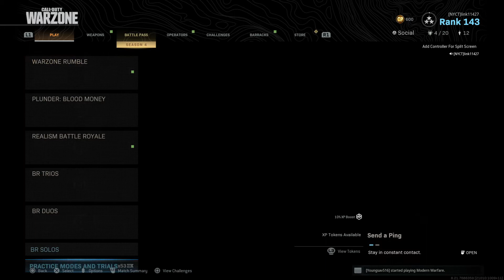Call of Duty®: Modern Warfare®_20200623020120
Our 1st realism warzone win the core 4